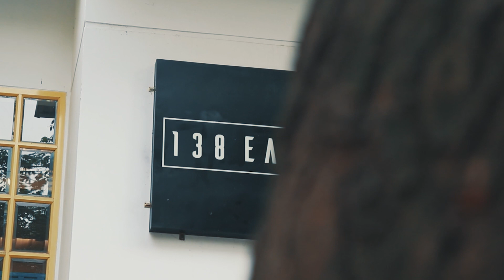138 East Restaurant Promo | FlimsByJubaer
Get a sneak peak of this nice place in this short video. Enjoy.